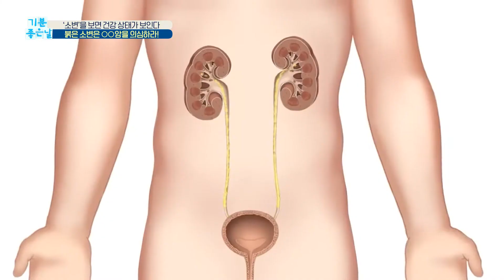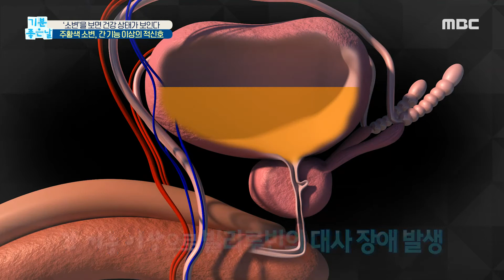[기분 좋은 날] 소변'을 보면 건강 상태가 보인다 MBC 201130 방송